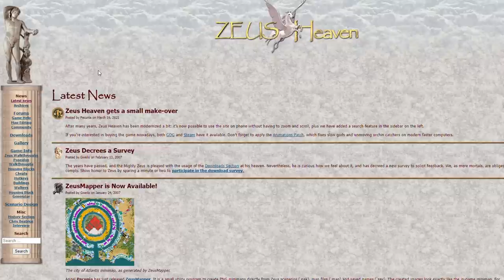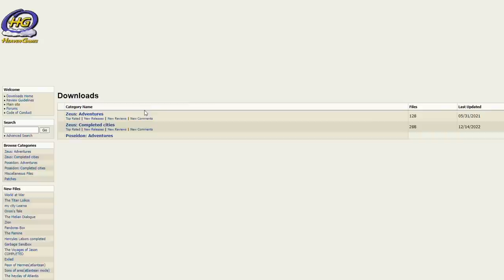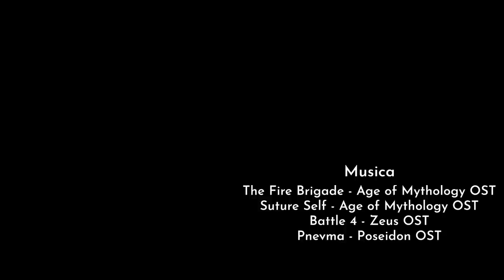Le "Zeus - Signore dell'Olimpo" Esperienza | Recensione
Zeus, Signore dell'Olimpo, è il successore di Pharaoh, questa volta ambientato in Antica Grecia.
Esce nel 2000, ma al contrario di Caesar 3 e Pharaoh sembra andarci giù meno pesante: sembra innocuo, carino, persino simpatico.
Invece è l'ennesimo tiro birbone di Impression Games e Sierra.
Vuoi sostenere il canale?
Capitoli:
00:00 - Intro
02:56 - Premessa ed Interfaccia
05:28 - Differenze
09:02 - Paranoia 1 e 2
12:27 - Paranoia 3 e 4, anzi, 4 e 3
24:00 - Poseidon, Signore delle Sberle
28:49 - Prostagma?! (+ Extra)